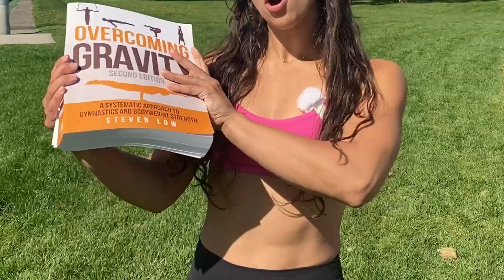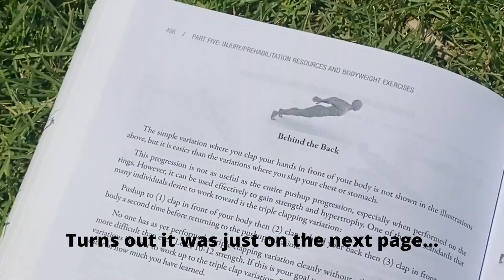Testing my Calisthenics Skill Level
Testing my calisthenics strength using Overcoming Gravity's exercise charts as my measurement system.

Let's see if I'm still considered a beginner at calisthenics.

Overcoming Gravity:

Code: Summerfunfitness

Vegan Athlete
Hand Balancing 🤸🏽‍♀️
& more 🏋🏽‍♀️🧘🏽‍♀️🧗🏽‍♀️